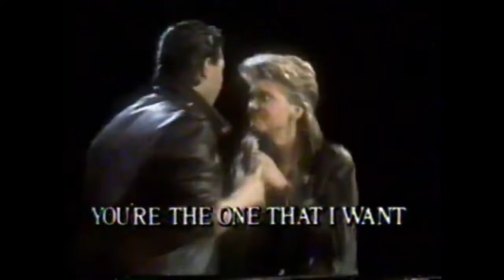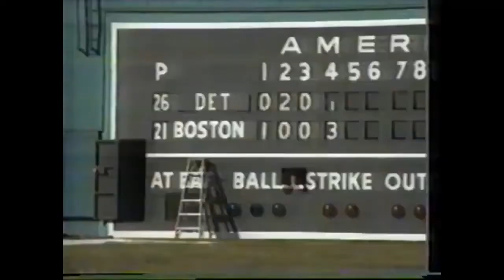August 23, 2022